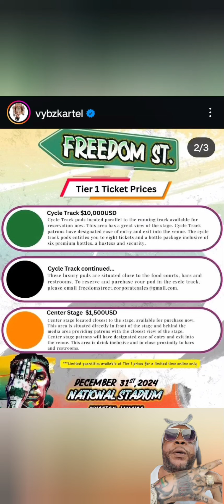Vybz Kartel Tickets Prices Causing Pressure On The Gazanation?